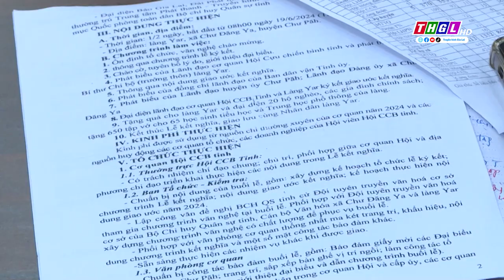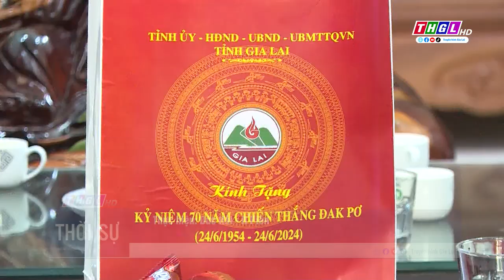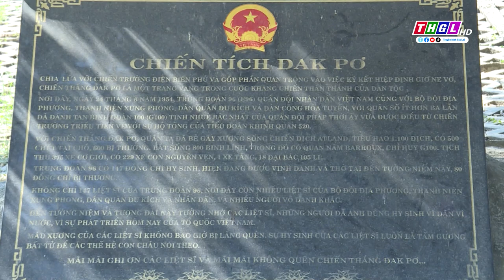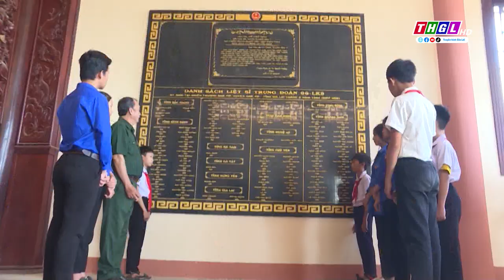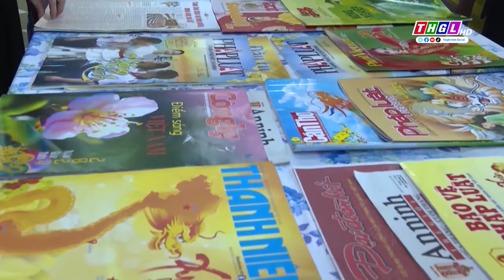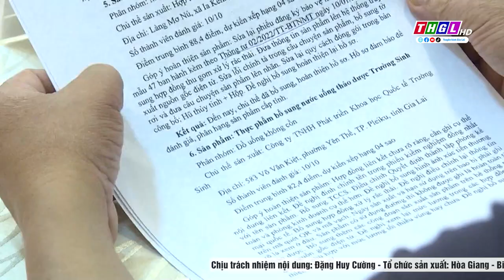Chương trình Thời sự THGL ngày 20/6/2024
Mời quý vị và các bạn theo dõi Chương trình Thời sự THGL ngày 20/6/2024 trên kênh Youtube của Đài PTTH Gia Lai
- Tin: Thường trực Tỉnh ủy làm việc với Uỷ ban Kiểm tra Tỉnh ủy (BS)
- Tin: Hội nghị giao ban khối MTTQ và các tổ chức CT-XH tỉnh quý II năm 2024
- Tin: Phó Chủ tịch UBND tỉnh Dương Mah Tiệp thăm, tặng quà cựu chiến binh trực tiếp tham gia trận đánh Đak Pơ
- PS: Chiến thắng Đak Pơ - Giáo dục truyền thống vẻ vang cho thế hệ trẻ
- P/A: Tỉnh Gia Lai tổ chức Tọa đàm Kỷ niệm 99 năm Ngày Báo chí cách mạng Việt Nam
- Tin: Tổng kết Quy chế phối hợp trong công tác quản lý, bảo vệ rừng vùng giáp ranh giữa tỉnh Gia Lai với các tỉnh: Bình Định, Phú Yên và Đắk Lắk
- Tin: Hội nghị đánh giá, phân hạng sản phẩm OCOP Đợt 1- năm 2024